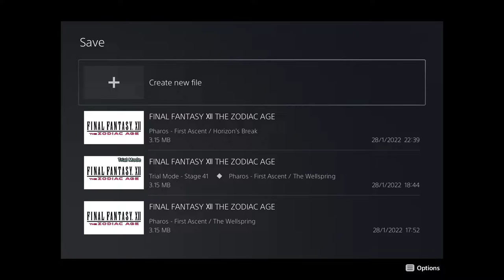Pharos - Second Ascent | Final Fantasy XII Zodiac Age PART 24 (No Commentary) Gameplay Walkthrough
Final Fantasy XII Zodiac Age gameplay walkthrough will include all main-story cutscenes and ending.

Bonus Rules:
- Only use trial mode 3 times to level up/gain LP (until final boss. So doesn't count stops before for post-game) (Usage: 3)

Sidenotes:
- I'll probably do some post-game bosses for this one, not sure yet.
- I'm considering whether or not I'll be playing "New Game -" (level locked at 1) some time later.

The boss in the last part made me question whether my characters were strong enough to continue without grinding exp for multiple hours, so I decided to use my last Trial Mode use to get some LP so I can make up for their weakness with either more Gambits or more abilities (or just some extra stats)

Info on the game:
Final Fantasy XII Zodiac Age is a role-playing video game developed and published by Square Enix.
The game is set in Ivalice, where the empires of Archadia and Rozarria are waging an endless war. Dalmasca, a small kingdom, is caught between the warring nations. When Dalmasca is annexed by Archadia, its princess, Ashe, creates a resistance movement. During the struggle, she meets Vaan, a young adventurer who dreams of becoming a sky pirate in command of an airship. They are quickly joined by a band of allies; together, they rally against the tyranny of the Archadian Empire.
We play as 6 characters (& some guests that join our fight for certain periods of time/events) of which we create a team of 3 for combat (can be altered between & during combat so long as the character we're trying to swap out isn't currently being targeted or in the middle of an action). Their names will be added here after they joined in previous parts (as to avoid spoilers). (Ashe & Vaan are on the list because they were clearly mentioned in the small summary above).
Party Members:
- Ashe
- Vaan
- Penelo
- Balthier
- Fran
- Basch